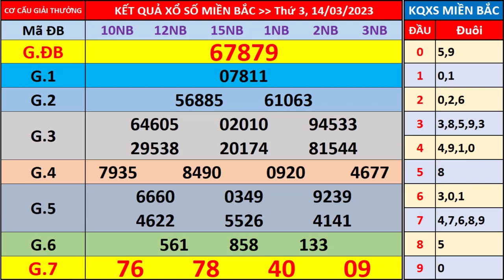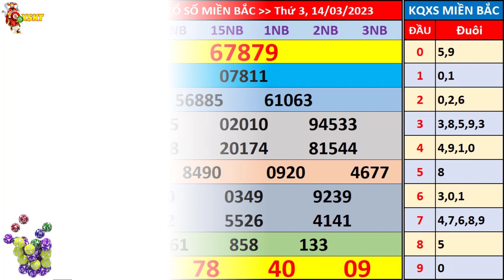Xổ số miền bắc hôm nay thứ 3 ngày 14/3/2023 - KQXS Quảng Ninh - XS Miền Bắc - XSMB - KQXSMB - XSQN